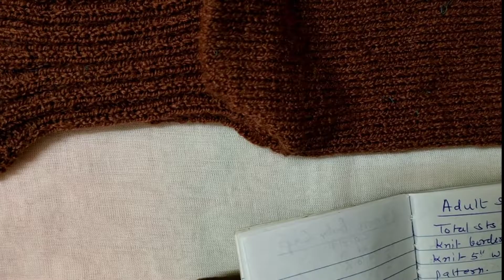Knitting Socks I Ladies Woolen Socks I लेडीज जुराब I Ladies Woolen New Design I Moje Kese Bnaye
(PART-1) SIZE NO.8

Description:
Total  sts-60
Knit border - 15 rows
Knit 5" with any pattern.
Start preparing heel divide all sts in two parts.
Take 30 sts from one side .
Knit 2st together will get 1 st .Repeat the same in the WS then in RS.
When 12 sts left now pick all the sts in every row 9+9 =18 sts. The heel is completed.
See the tutorial for help. You can do it.
Now Knit 5" again. Now again divide 60 sts into 2 parts i.e 30:30 from center .
Start Knitting 2 sts together on one side and 2sts together.
Just after this as explained.
Now 39sts left.
Bind off all sts. Now by needle join the ends.
Socks is ready.

Ladies woolen socks
ladies woolen socks kaise banate hai
ladies woolen socks design
ladies wool socks
ladies woolen socks new design